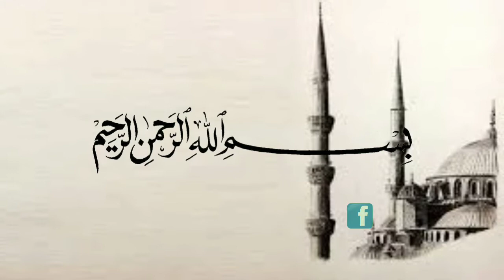Penyebab Gugurnya Pahala Fisik & Pahala Jiwa - Ustadz Adi Hidayat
(Tag & Share Ke Sahabat Hijrah Tersayangmu ^^)